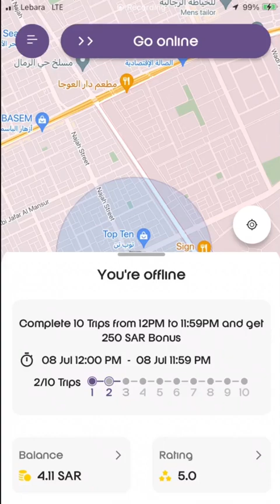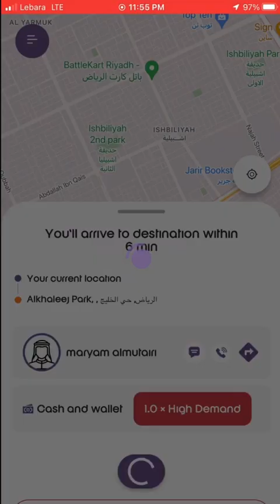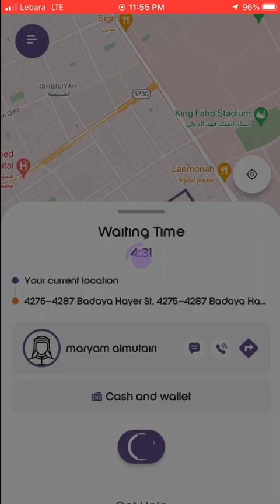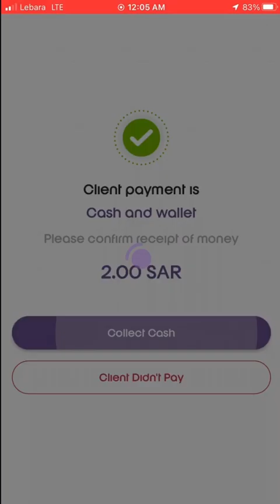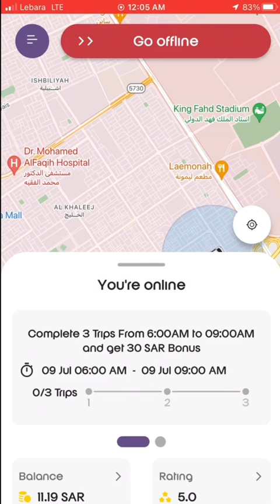Blink driver ride kaise kare 2024 | How to make blink driver ride 2024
Blink driver ride kaise kare 2024 | How to make blink driver ride 2024 | Blink driver ride |  Saudi Arabia